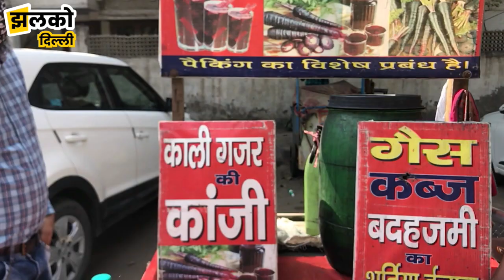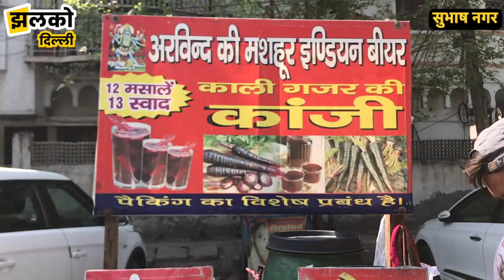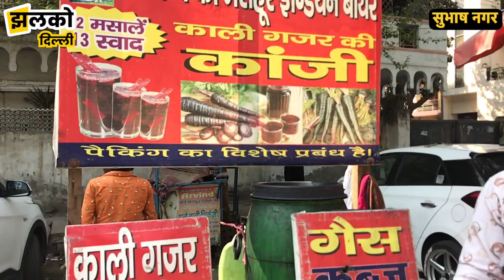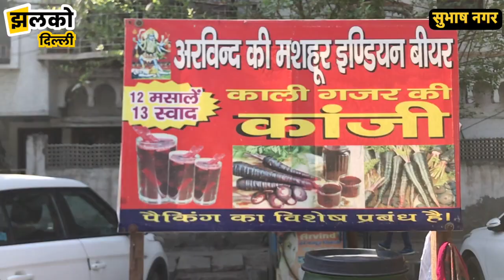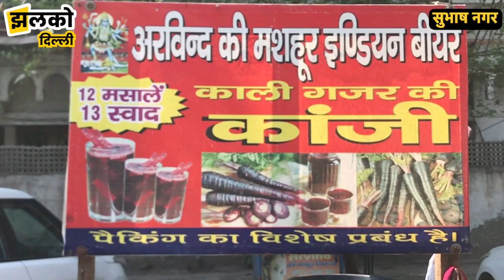दिल्ली में भारत की मशहूर इंडियन बियर का राज़ और कहानी ~ Subhash Nagar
झलको दिल्ली की टीम आज वेस्ट दिल्ली की सबसे मशहूर जगह जिसका नाम है सुभाष नगर जहाँ एक व्यक्ति की दुकान बहुत ही ज्यादा प्रसिद्ध है जिसकी दुकान पर लिखा हुआ है दिल्ली की इंडियन बियर जहाँ पर काली गाजर का जूस मिलता है और यह दुकान बहुत ही ज्यादा फेमस है इतनी ज्यादा फेमस है की दूर दूर से लोग जूस पीने के लिए आते है।